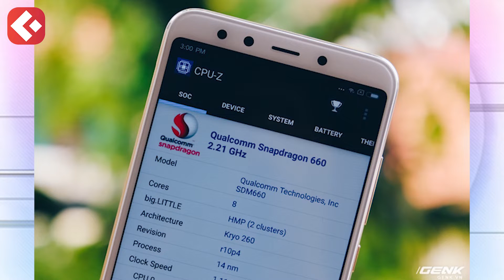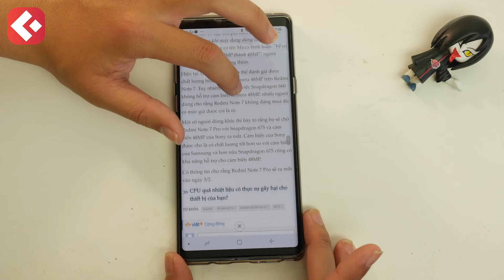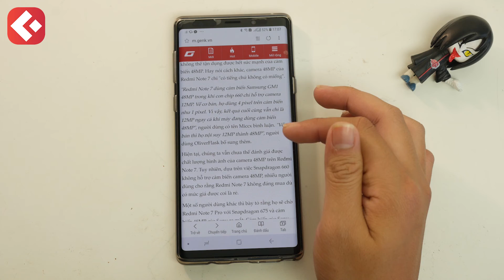Thực hư camera 48MP trên Redmi Note 7